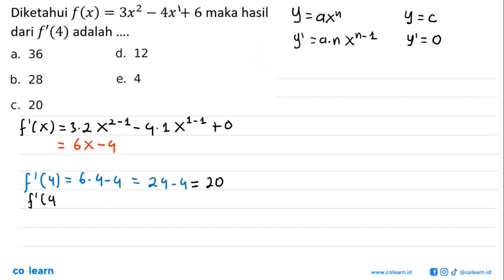Diketahui f(x)=3x^2-4x+6 maka hasil dari f'(4) adalah ....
Topik atau Materi: Turunan Fungsi Aljabar - Turunan - KALKULUS - Matematika Kelas 11 SMA -

00:00 : Bedah Soal
01:00 : Konsep, rumus dan pengertian Turunan Fungsi Aljabar
01:18 : Langkah penyelesaian soal
00:47 : Jawaban akhir
01:17 : Penutup